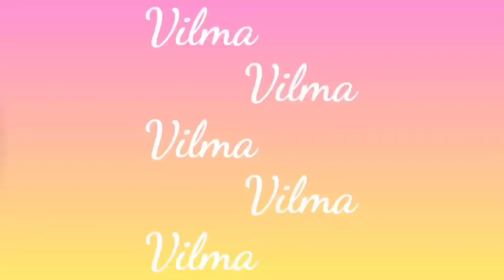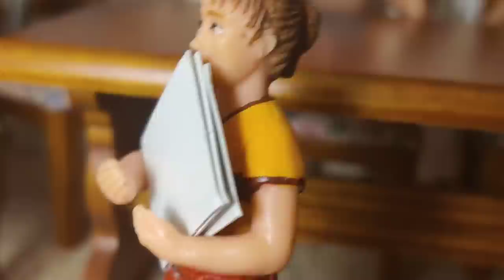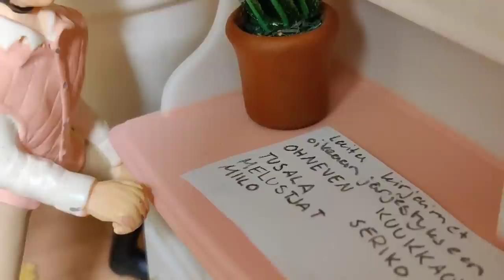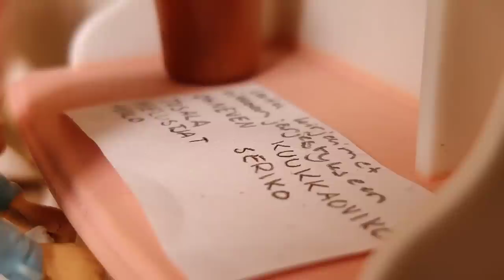UNELMIEN RATSASTUSLEIRI OSA 8 |schleich sarja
Onko Millasta tulossa samanlainen kuin Elinasta? Mitä muutoksia huomaatte hänen käyttäytymisessään?

Kiitos kun katsoit videon ja toivottavasti pidit videosta!

MUSIC
inspirational corporate AShamaluevMusic